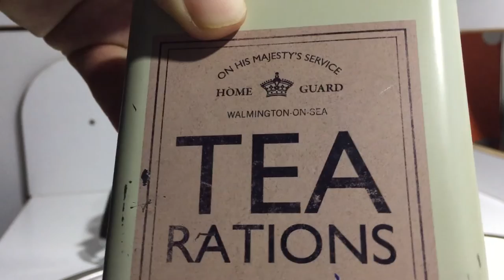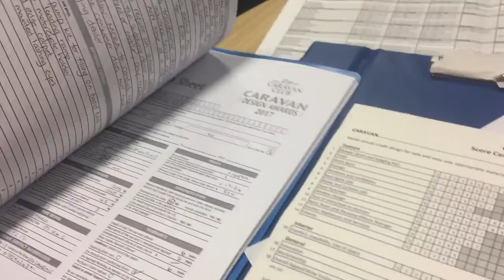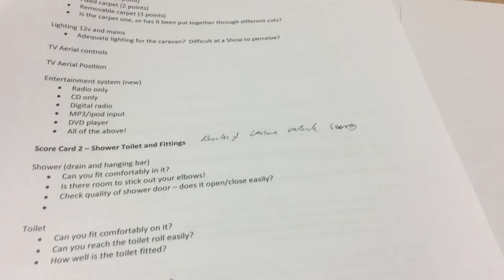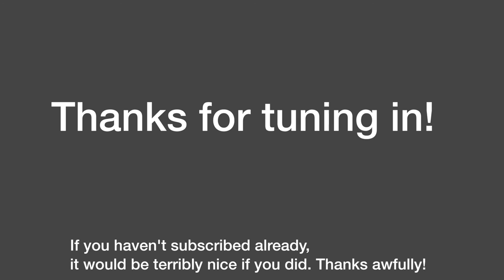NEC Vlog 2 - Sunday, the judging begins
The journey up to the NEC and the early stages of judging for the Caravan Club